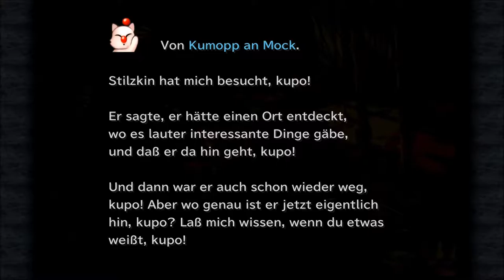Final Fantasy 9: # 017 - Hallöchen Onkel Cid - Let´s Play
Unser Grüppchen erreicht endlich, nach all den Strapazen, Lindblum und werden sogleich von der Garde und dem Minister in Empfang genommen. Lili freut sich sehr, denn sie darf nun ihren geliebten "Onkel" Großherzog Cid wiedersehen, welcher der beste Freund ihres verstorbenen Vaters war. XD

Jeden Samstag, ab 19:00 Uhr, auf Twitch:

Risen
gekauft auf Steam